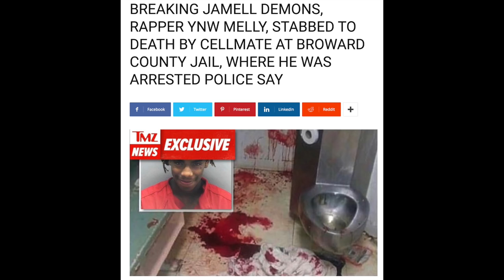YNW MELLY Won't Survive Being LOCKED UP, Here's why... ynw melly death penalty court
YNW MELLY Won't Survive Being LOCKED UP, Here's why...
YNW Melly the creator of the hit rap song Murder On My Mind has been sitting in prison awaiting a verdict in his trial. YNW Melly has many fans and they've been waiting for him to be released from prison for a while now. Luckily his fans have had something to hold then over after YNW Melly's new album Melly vs. Melvin was recently released. New updates may have his long term fans worried and we will show you why in today's video.